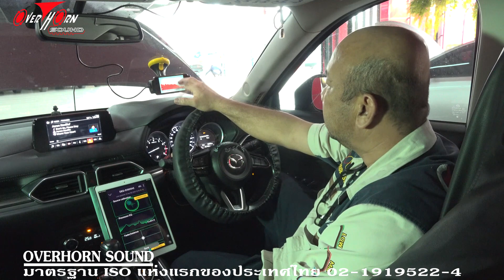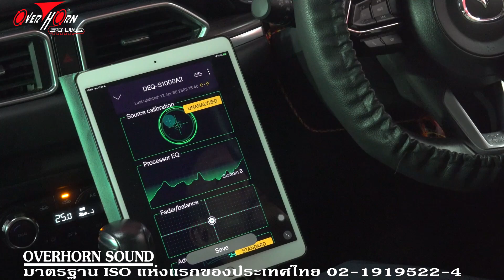เครื่องเสียงรถ MAZDA CX รับออกแบบแก้ไขระบบเสียงโดยเทคนิคติดตั้งสร้างเวทีเสียง PIONEER DEQ S1000A2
เครื่องเสียงรถ MAZDA CX5 รับออกแบบแก้ไขระบบเสียงโดยเทคนิคการติดตั้งและสร้างเวทีเสียง PIONEER DEQ S1000A2
MAZDA CX5 หลังจากที่ทางทีมงานโอเวอร์ฮอร์นซาวด์ ราชพฤกษ์ ได้นำตัว Processor มาติดตั้งในรถ MAZDA CX5 ก็ได้รับความสนใจจากสมาชิกจำนวนมากนะครับ ซึ่งเจ้าของได้ติดลำโพงจากที่อื่น แต่ให้เสียงได้ไม่เป็นที่พอใจ เพราะฉนั้นทางทีมงานโอเวอร์ฮอร์นซาวด์ ราชพฤกษ์ ก็จะทำการติดตั้ง Processor เข้าไป เพื่อวิเคราะห์ และประมวลผลใหม่ พร้อมกับเช็คเฟสสาย
ตามมาดูกันครับ
สำหรับตู้ซับที่หลุมยางอะไหล่ ลูกค้าได้ติดตั้งมาจากที่อื่นนะครับ ทางทีมงานโอเวอร์ฮอร์นซาวด์ ราชพฤกษ์ จะแก้ไขด้วยการทำ plate รองรับซับใหม่ให้แน่นหนาเพื่อรองรับการทำงานของ SubWoofer เพื่อให้ Watt ที่สูงขึ้น ส่วนตัว แผงฟิวส์ เราได้นำแผ่นโลหะมาพับขึ้นรูปเพื่อรองรับแผงฟิวส์ให้แข็งแรงยิ่งขึ้น
มาถึงการ setup ตัว process ของ Pioneer เพื่อทำการวิเคราะห์และประมวลสัญญาณเสียงใหม่ พร้อม กับโปรแกรมวิเคราะห์ RTA เพื่อให้แม่นยำยิ่งขึ้น ขั้นตอนนี้ ต้องเฮียชัยคนเดียวเท่านั้น เพื่อให้มั่นใจว่า รถทุกคันได้มาตราฐานเดียวกัน
ลองมาฟังกันครับ สังเกตุการถ่ายทอดรายละเอียดของชิ้นดนตรี SoundStage ที่ได้เป็นอย่างไรกันบ้างครับ